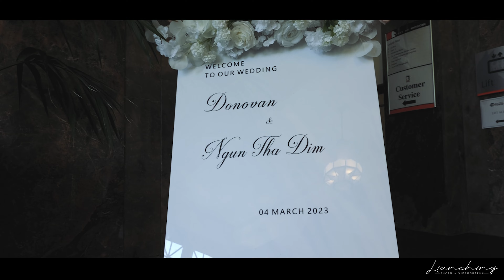Pathian Komhmi II Za Chi Zawn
Pathian Komhmi

Hlaphan    :   Hniang Ceu Ling
Hlasa        :    Za Chi Zawn